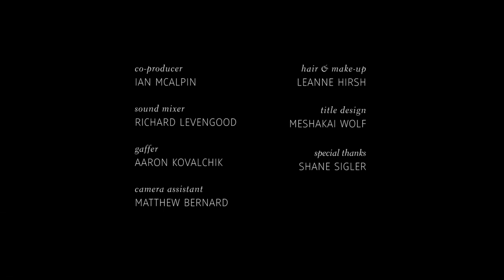Marina Abramović and the Institute - A film by Derek Peck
Marina Abramović is one of the most important artists of her generation. In over four decades, her performance art has seen her repeatedly stab her own hand, had a stranger point a loaded gun at her head, sat in silence for 700 hours, set herself on fire and act out her own funeral. She now focuses on her largest undertaking: the opening of the Marina Abramović Foundation for the Preservation of Performance Art.

In the Serbian-born, New York-based artist's first major interview since her HBO feature documentary last year, this exclusive film by Derek Peck sees Abramović discuss her plans for the institute, its importance; her interest in Shamanism and how it relates to her art; love and death as well as reflecting on her prolific The Artist is Present, the biggest exhibition of performance art in New York's Museum of Modern Art's history.

The intimate portrait was filmed at the site of the future institute, a breathtaking building in Hudson, USA, two hours north of Manhattan. The 20,000-square-foot 1930s-built space was formerly used as a theatre, indoor tennis courts and a large antique emporium. Realised in collaboration with acclaimed architect Rem Koolhaas, the non-profit foundation will be a place where works can be developed and ideas exchanged, "like the Andy Warhol factory without the drugs," she says.

This film belongs to Derek Peck, a New York-based director, photographer and writer, and founder of PLANET Magazine. "Marina Abramović and the Institute" premiered @ AnOther (anothermag.com) on Jan 30, 2013.